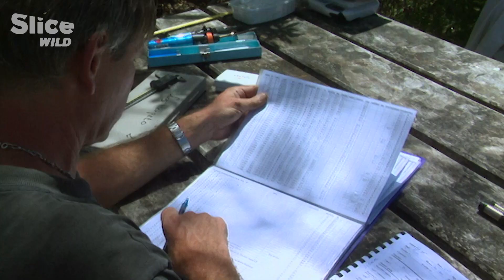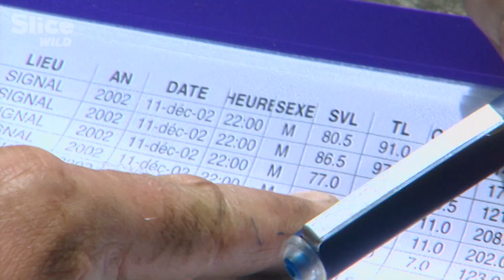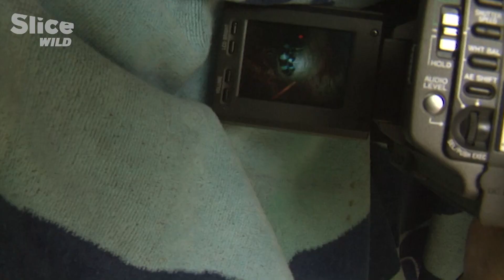Laticauda Colubrina, how did the striped knitting snake learn to swim? | SLICE WILD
Xavier Bonnet was born "under the sign of the snake".
A herpetologist of international renown, he travels the world seeking to discover the secrets of reptiles.

Fascinated by their survival strategies and their capacity for adaptation, he studies how certain species evolve in extreme conditions:

In this extract, in New Caledonia, where the snakes, to free themselves from the constraints of the islands, have acquired the ability to swim.

Documentary: Under the sign of the Snake
Directed by: Xavier Bonnet
Production: NanoFilm